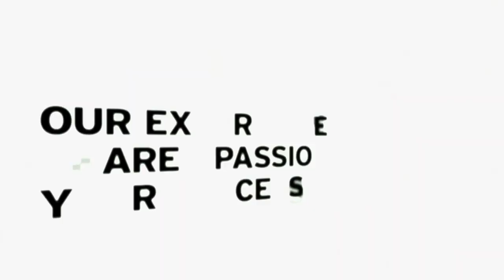EuroVolley2015 Women - Belgium & The Netherlands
Review the greatest moments of the Volleyball highlights of the year!

Four countries played host to Europe's Volleyball elite and thousands of fans followed the competitions which eventually crowned Europe's Volleyball kings and queens!